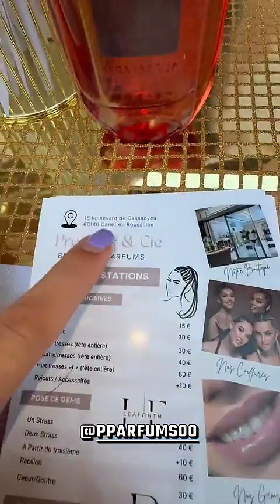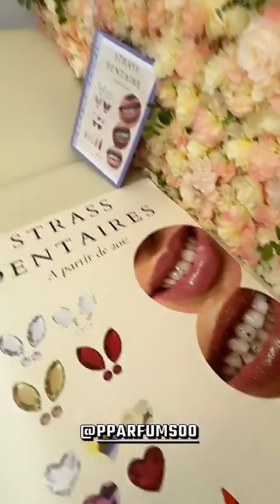SIHAM BENGOUA - 19 Juillet 2024